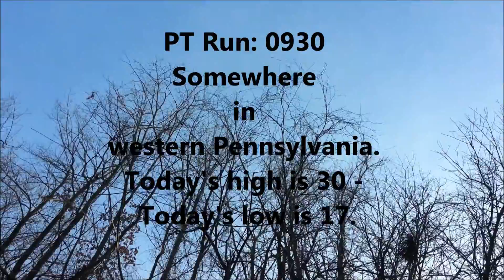Winter Morning Run FEB 11 2014